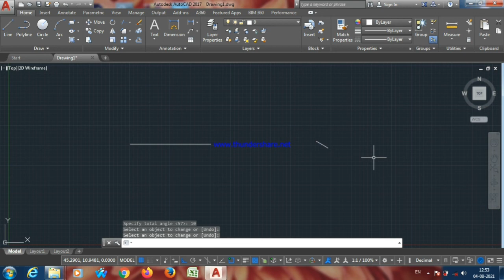Lengthen in AutoCAD|AutoCAD Malayalam|AutoCAD beginners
How to use lengthen in AutoCAD in malayalam for beginners...
LENGTHEN
Delta
Percent
Total
Dynamic
Angle